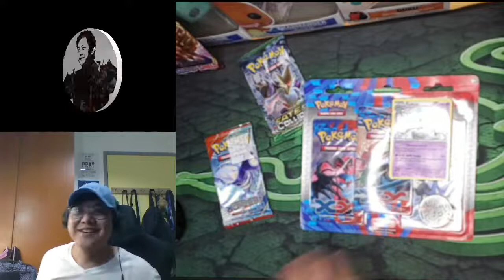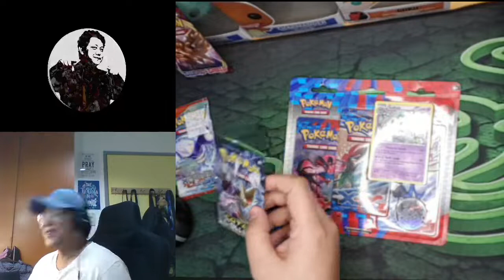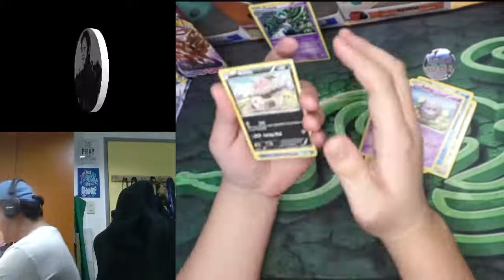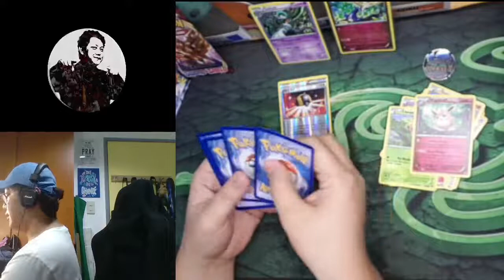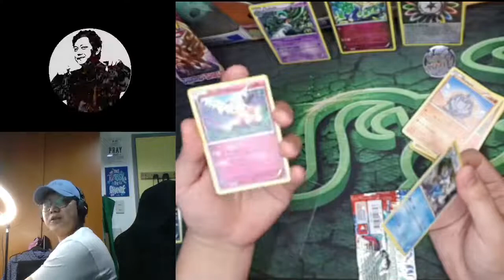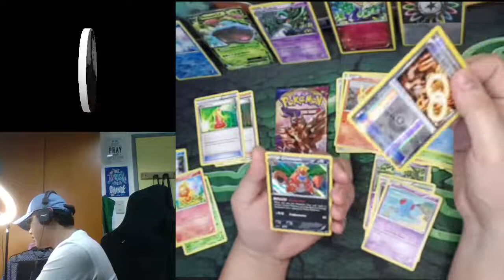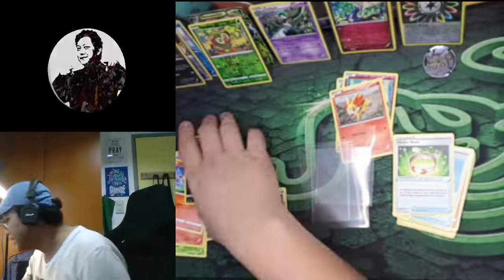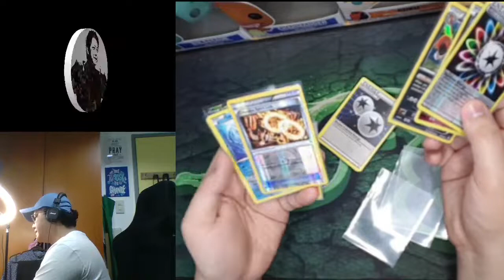FIRST EVER POKEMON CARD OPENING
I've been wanting to open a pokemon card as a kid. I was a great fan of the Pokemon Franchise. I watched anime, played games, bought a couple of merch... but not cards... MY BUDGET DID NOT PERMIT ME TO DO SO XD...

Now Am a grown ASS man and I want to open my first ever set of pokemon cards!

What cards will I pull?